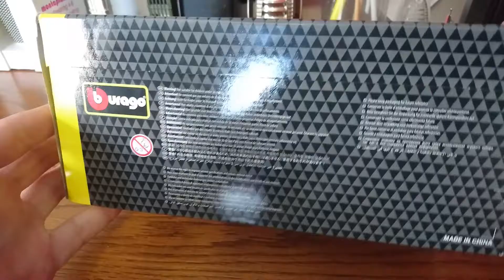Bburago 1/24 Jaguar XKR-S Unboxing